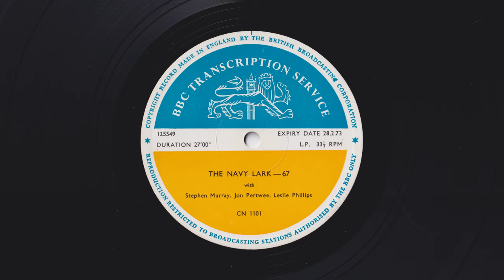The Navy Lark - BBC Transcription Service - 67 - s09e18 - When Sub Lt Phillips Was at Dartmouth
The Navy Lark 67 (Transcription episode number)

When Sub Lt Phillips Was at Dartmouth
Have been doing some historical research in

Written by:
Lawrie Wyman

Produced by:
Alastair Scott Johnston

Announcer:
Ronald Fletcher

Cast:
CPO Pertwee, The Divisional Officer, Commander Weatherby - Jon Pertwee
Sub Lt Phillips - Leslie Phillips
Commander Murray, The Doctor, Officer Commanding Dartmouth - Stephen Murray
PT Instructor - Richard Caldicot
Nurse - Heather Chasen
Nunkie Ebenezer Pertwee - Tenniel Evans
Captain Atchison - Michael Bates
CPO Bull, Captain Hardcastle - Ronnie Barker

First Broadcast:
Sunday 29th October 1967 at 14.00

Matrix Code: 12 FPM 125549, BBC

Format: Vinyl, LP, Transcription, Mono
Country: UK
Genre: Non-Music
Style: Spoken, Word, Radioplay, Drama, Audio, Comedy